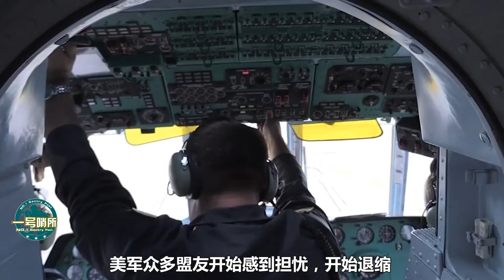美軍聯合多國強勢部署黑海，俄亮出“航母殺手”，美眾盟友被嚇退【一号哨所】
美军联手多国云集黑海，俄罗斯强势出击，公开了什么秘密武器？竟吓退美国众盟友... 我們的影片會遵循公平、尊重的原則，確保不會包含任何仇恨言論的元素。